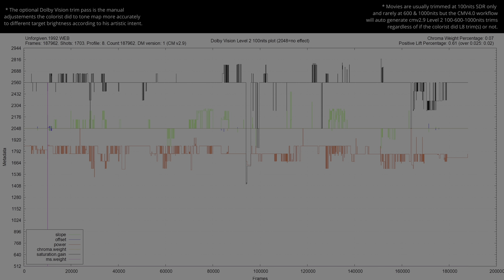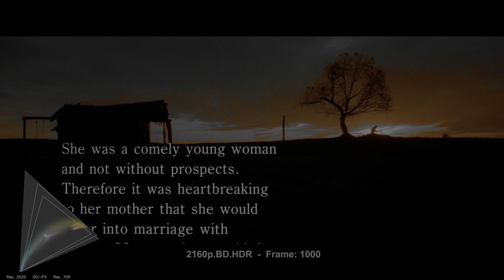Unforgiven 1992 4K UHD BD HDR vs 1080p BD SDR 100nits REVIEW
HDRvsSDR Unforgiven Explore the visual impact of Unforgiven 1992 in HDR ! 🌍🔍 Forget about the meaningless SDR tone-mapped comparisons, this video shows the actual difference without any compression or loss between HDR and SDR. Comparing HDR Rec.2020 to the SDR Rec.709 version, witness the stunning differences in color and detail. Immerse yourself in the future of cinematic excellence... * Can be viewed in HDR in Chrome/Edge/Opera but not in Firefox. Dont forget to turn on HDR in the Windows display settings.. 🎥✨

🖥️ Device Compatibility:
00:07 intro